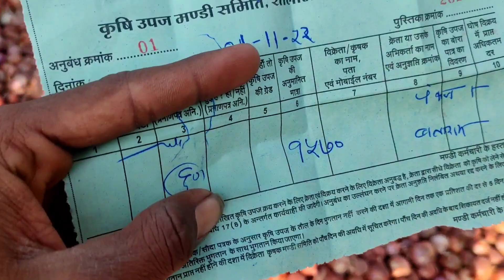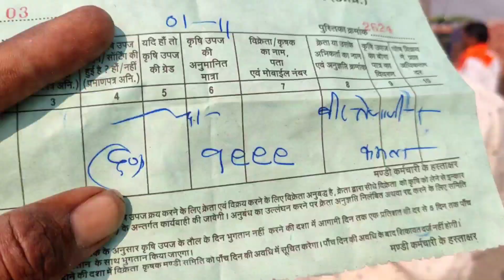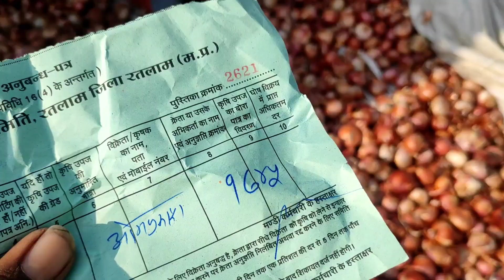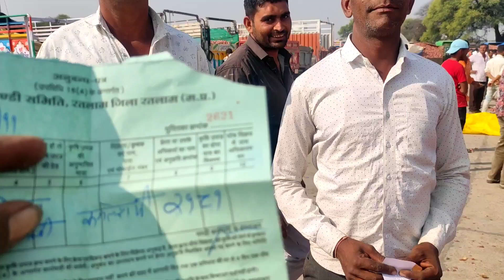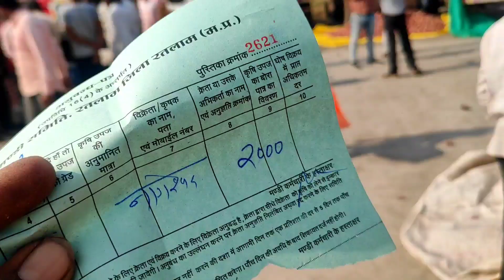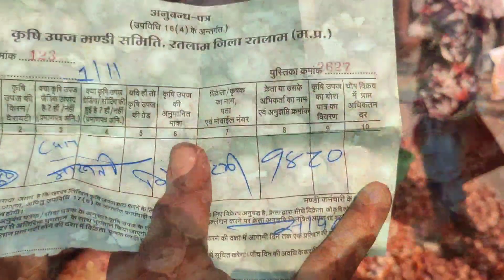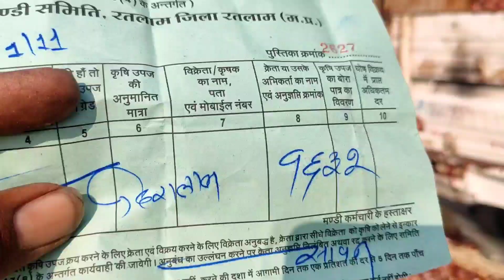मंगलवार 01 नवंबर 2022 रतलाम मंडी प्याज के भाव onion rate Ratlam Mandi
में हु देव पाटीदार , स्वागत है आपका हमारे इस चैनल  ""dev info tech"" बहुत बहुत तो किसान साथियों हमारे इस चैनल के माध्यम से आपको मंडी कृषि बाजार और खेती बाड़ी से जुड़ी हर संभव जानकारी देखने को मिलेगी हमारा उद्देश्य हर किसान भाई कि मदत करना है
इसलिए किसान भाइयों आप सभी हमारे इस यूट्यूब चैनल के साथ जुड़े जिससे आप सभी किसान भाईयों को समय समय पर  जानकारी मिलती है

धन्यवाद 🙏🙏
    आपका अपना देव पाटीदार
Instagram link dev Patidar

Ratlam today Mandi
Ratlam pyaj Mandi
Ratlam Mandi pyaj ka bhav
Ratlam Mandi aaj ka bhav
Ratlam Mandi
Ratlam Mandi pyaj ke rate
Ratlam Mandi bhav today
Today Mandi pyaj bhav Today Mandi Ratlam
Today Mandi rate Today Mandi bhav
Today Mandi rate Ratlam
Mandi bhav Ratlam Mandi rate
Mandi bhav